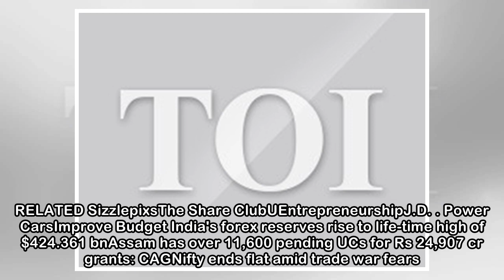India's forex reserves rise to life-time high of $424 billion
PTI | Apr 6, 2018, 18:50 ISTIn the previous week, the reserves had increased by $1.197 billion to $422.532 billionThe reserves had earlier touched a record high of $421.914 billion on February 9MUMBAI...